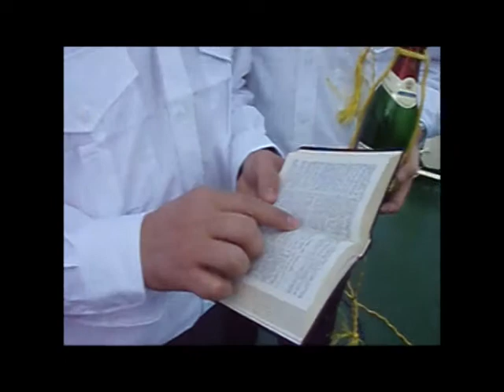LICA GRADA gost DUBRAVKO SEKONDO